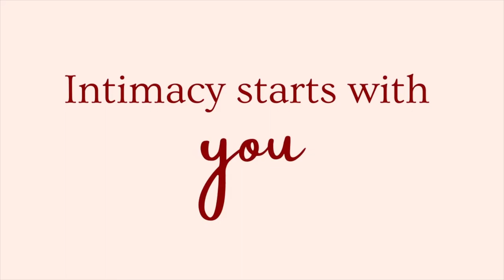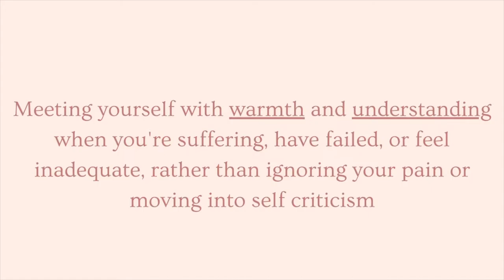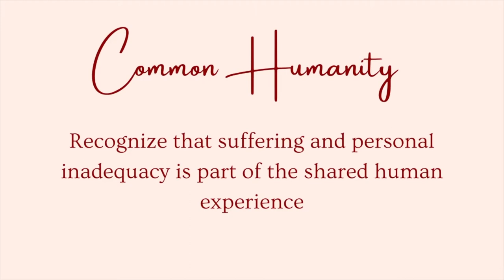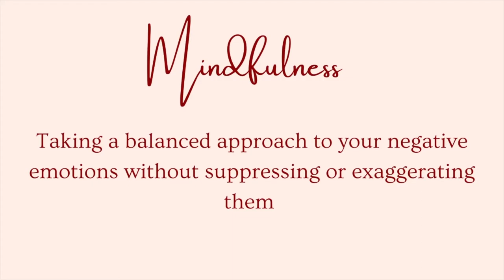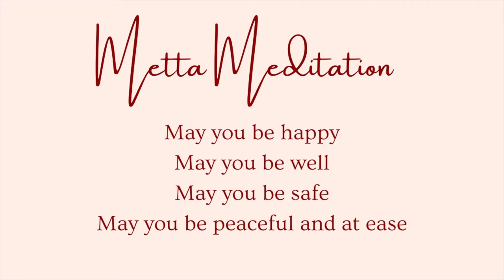How to Practice Self Compassion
Self compassion is an ancient practice, with current research to support its benefits. Practicing self compassion regulates your nervous system and helps you to feel better in your life and relationships.

I'll talk to you about the three qualities of compassion, as described by researcher Kristin Neff, and I'll share a Metta meditation for you to practice.

Watch the video to understand what self compassion is, why it's important to practice self compassion, and how to practice self compassion.